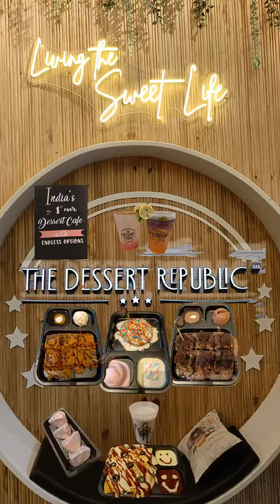The Dessert Republic Matunga| India's 1st Ever Dessert Cafe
So Guys, This is India's 1st ever Dessert cafe with endless options.
Located near King Circle, Matunga.

This place serves amazing dessert also has a lot of varieties in the menu.

You can sit here and chill also play some games and enjoy the mouth watering desserts.